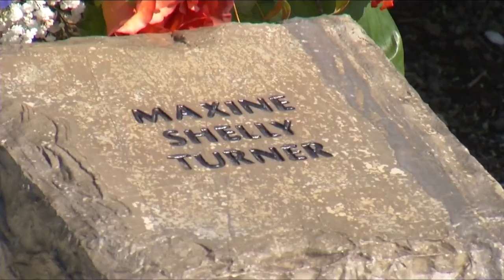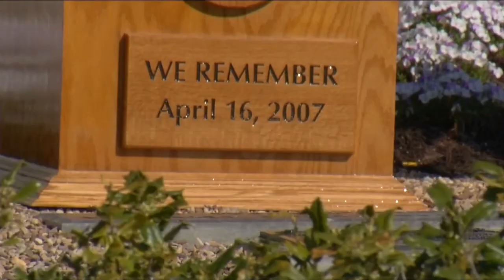Virginia Tech marks 14th anniversary of campus shooting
As the nation works to reflect on recent mass shootings, people gathered across Blacksburg Friday to remember the 32 lives lost during the Virginia Tech shooting 14 years ago on April 16, 2007.